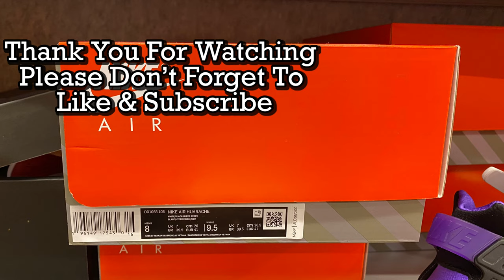Nike Air Huarache “Hyper Grape” - Style Code: DD1068-108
A quick look at the Nike Air Huarache Men’s Shoes in “Hyper Grape” colorway which was on sale for AU$ 120 at Nike Unite Outlet Harbour Town Adelaide, South Australia. Style Code: DD1068-108